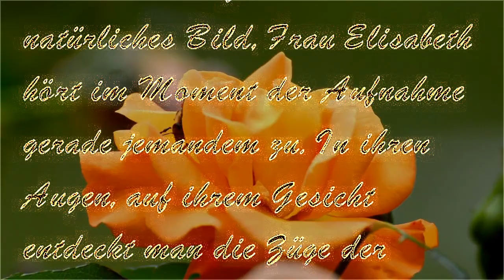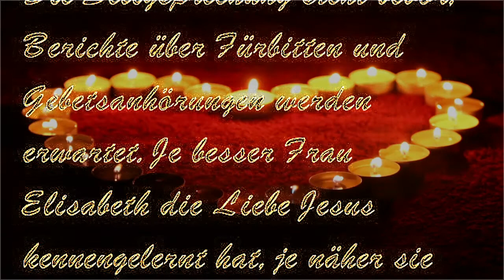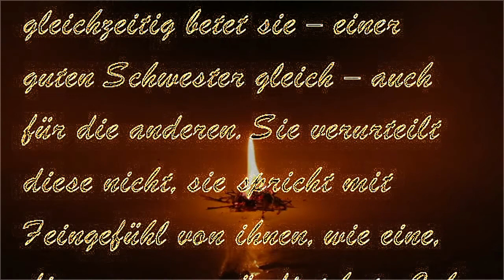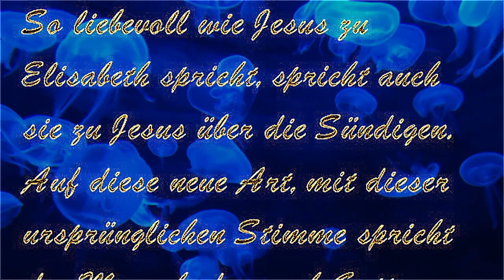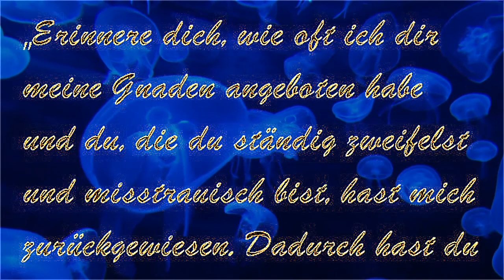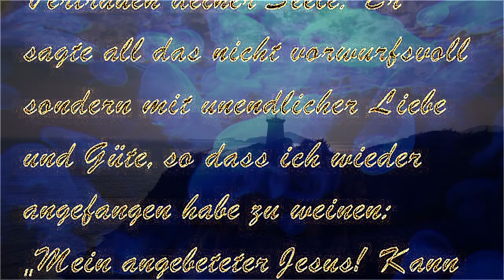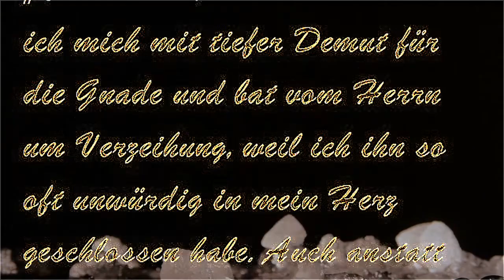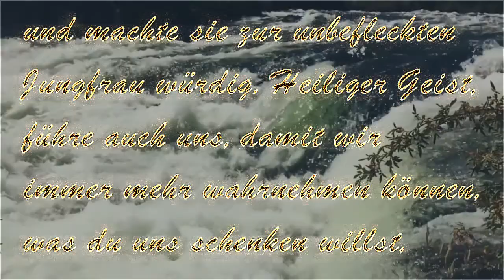Bitte um Verzeihung anstelle anderer